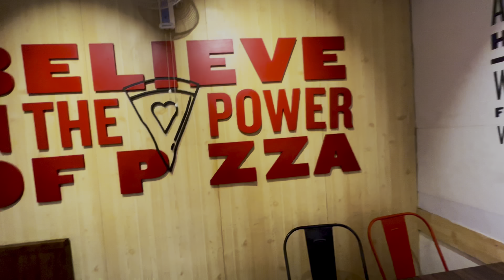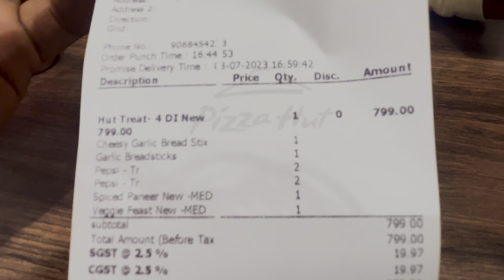On road hui bike kharab 😱😱😱|engine damage of Pulsar150 |Naveen Rithaliya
I Hope U Guyz Will Enjoy My Video And Thanku Fr Watching This Video.

Your One Like Will Encourage Me To Make More Quality Videos.

ALSO SHOW SOME LOVE ON MY SOCIAL SITE

Naveen rithalia
Naveen Rithaliya
Rohtak biker
Rohtak rider
Rohtak bike rider
Biker in rohtak